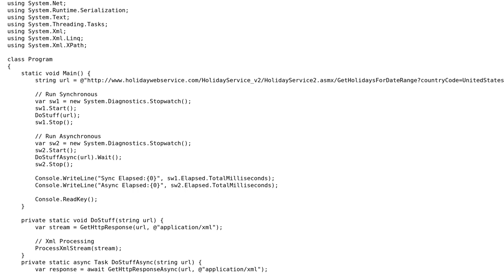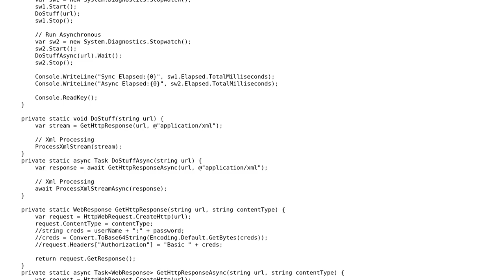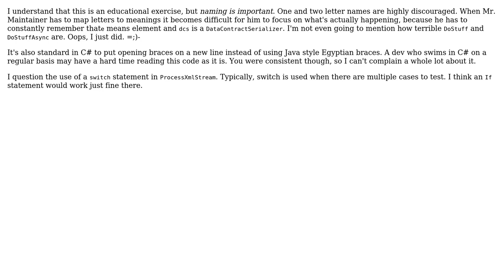Code Review: HttpWeb\* and XmlReader Async?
With thanks & praise to God, and with thanks to the many people who have made this project possible! You are responsible for your own actions.